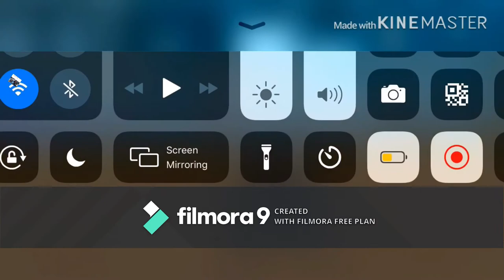2nd video pubg ~ Mohammad Khater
Lets Go  ~GG